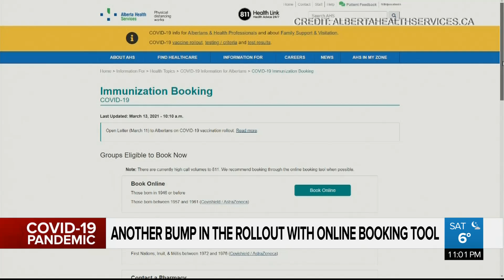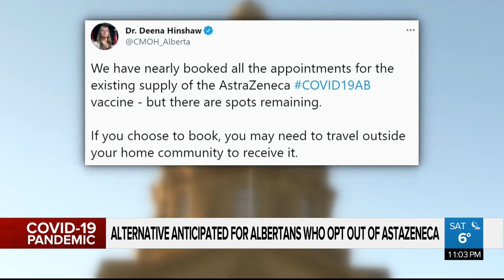AHS booking site faced with delay, AstraZeneca supplies running low